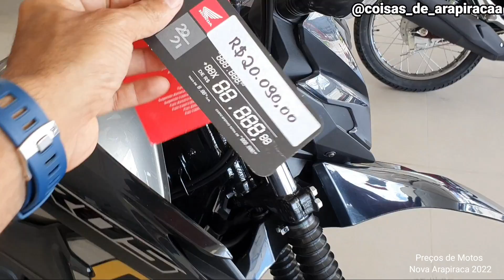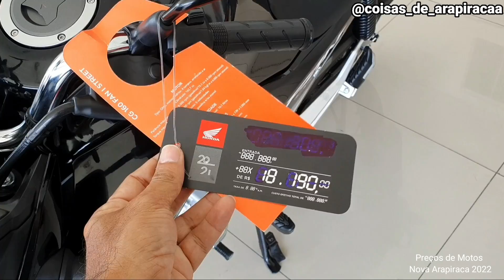PREÇOS DE MOTOS NOVAS ARAPIRACA ALAGOAS